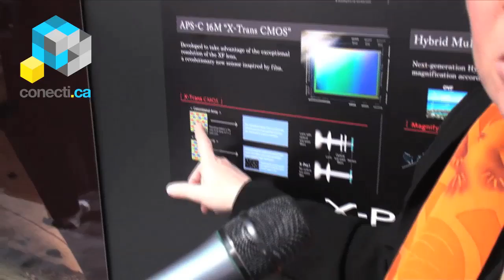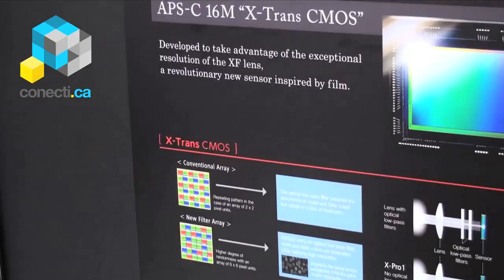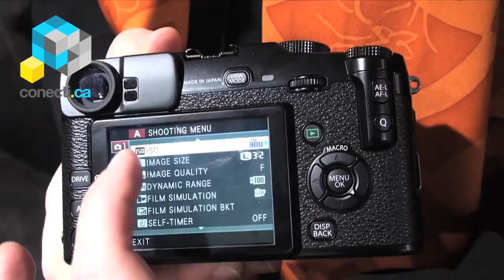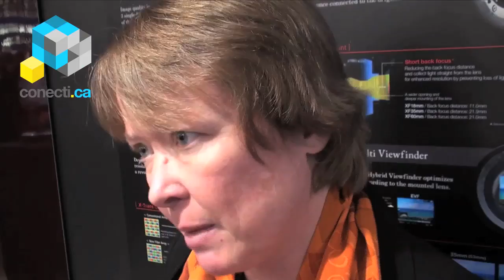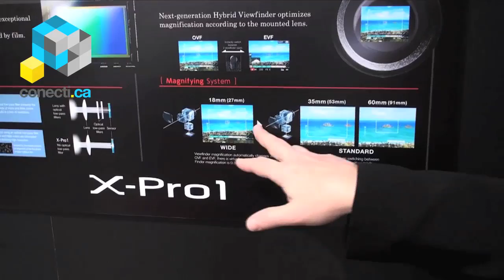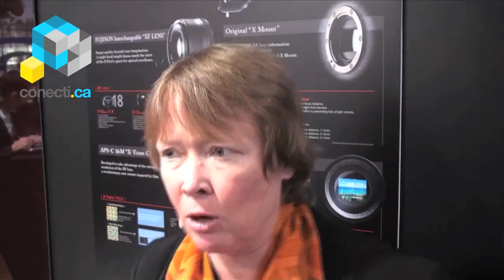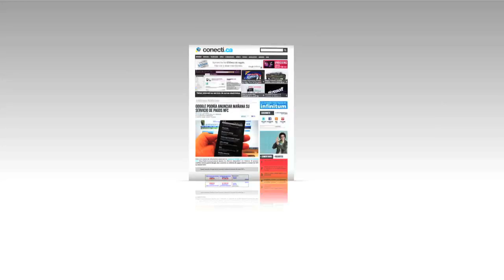[CES 2012] Entrevista: Kayce M. Baker, Director of Marketing Fujifilm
Conoce más detalles sobre la sorprendente cámara X-Pro1, presentada en Las Vegas